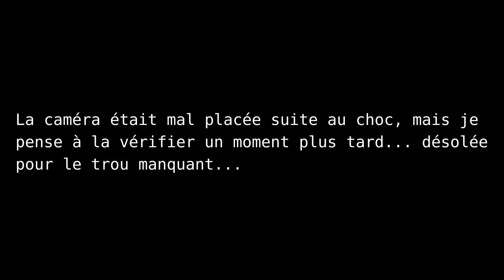Tournoi Briançon - Fun Fille VS Bouffons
Pour ce tournoi, je monte en premier ce match spécialement pour Pascalou ;)
Il doit manquer des buts car la caméra avait bougé. Je l'ai remise quand je m'en suis rendue compte ^^
Victoire des Bouffons 3 à 1 ;)